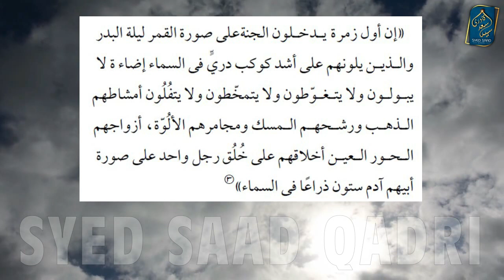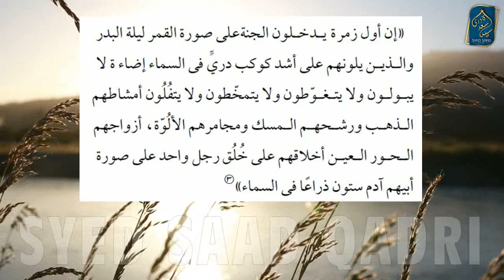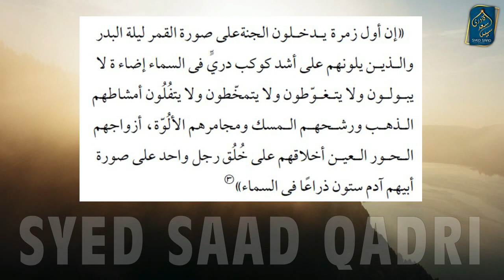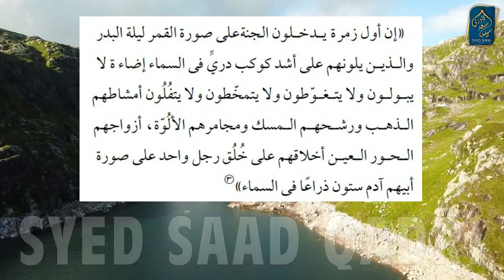Jannati kis Shan se Jannat mein Dakhil honge | Jannati Hoor